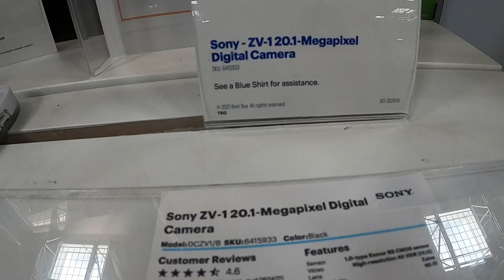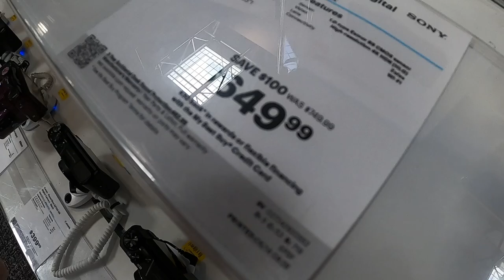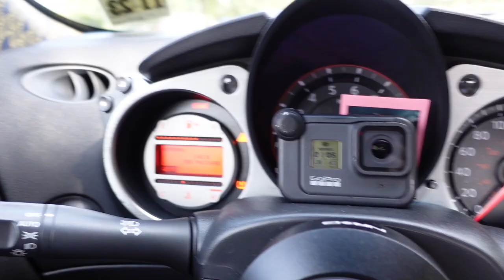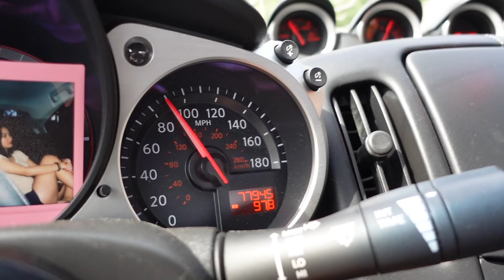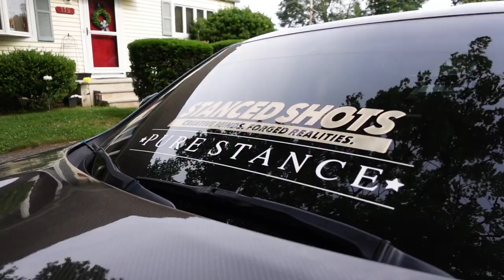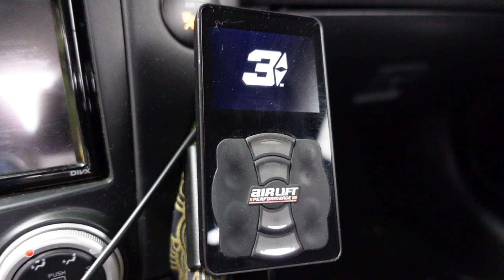BAGONG VLOG CAMERA | US VLOGS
Bikerbox Manila
Mitas Tyres Philippines
Zeus Helmet Philippines
Stickazone Decal Graphics
UlolSquad USA
Moto Couture
Motoclassy
Motovita
RDC Chains and Sprockets